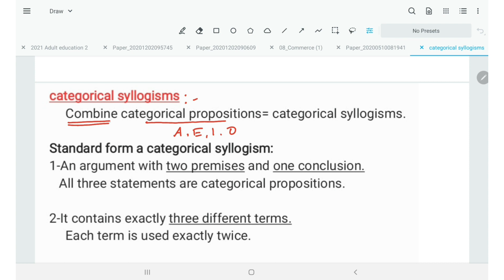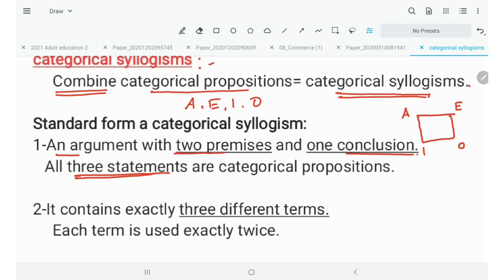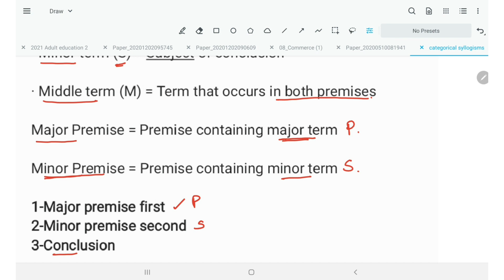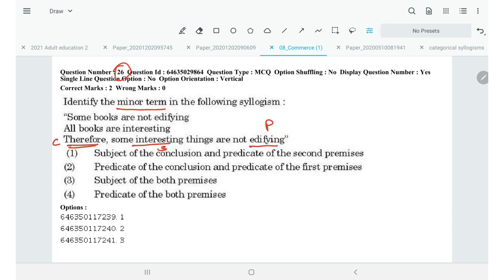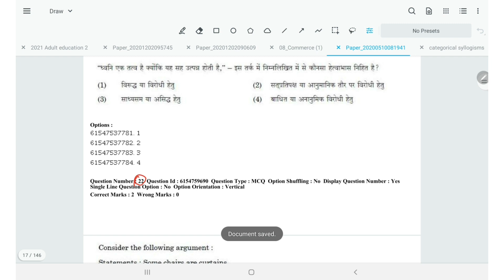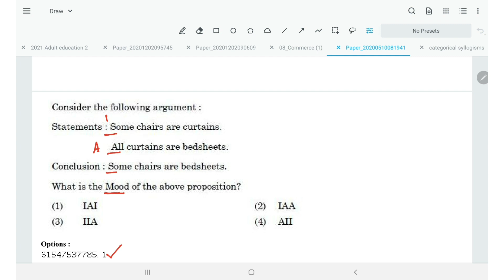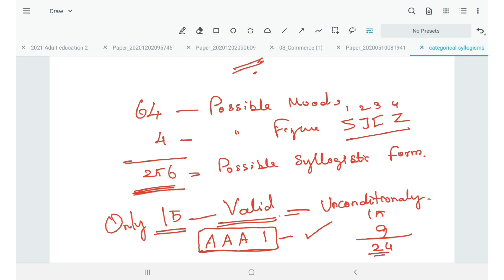Syllogisms - PART -1 | Mood and figure with solved PYQs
UGC NET is considered as the most challenging exam in India, with a success rate of only 6%. So you can guess, how tough the examination is! Though the Exam is tough, we believe with proper guidance you can clear the exam. In this video, we have discussed tips that are used by the toppers to crack this exam with the least effort.
 The main problem that UGC NET candidates face is covering the wide syllabus for Paper 1. There is no doubt that the syllabus is too wide, but it can be effectively handled by conducting a highly selective study and putting maximum effort into the relevant portions. But, not everyone is able to narrow down the syllabus, to make a selective study plan. So, here we are with a NEW VIDEO on NTA UGC NET Paper 1 wherein will comprehensively cover the entire syllabus and elaborately explain topics so that you can cover the complete syllabus.

Slow and study the channel dedicated to uploading random educational videos related to economics and current affairs. These videos are helpful for the aspirants preparing for government exams and competitive exams like Staff selection commission combined graduate level Exam (SSC CGL), state public service commission (psc), TNPSC, Union Public Service Commission (UPSC)  Group I and II, TNPSC Group IV, Indian Administrative Service, Indian economic Service, RBI Grade B economics, UGC-NET (Eco & Paper - 1).

economics for competitive exams
indian economy upsc